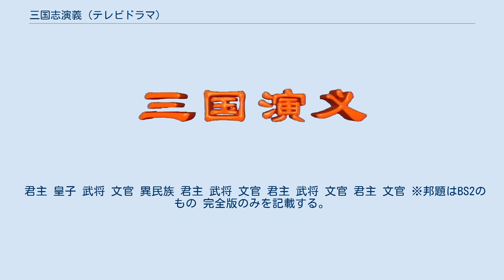三国志演義 (テレビドラマ)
『三国志演義』（さんごくしえんぎ、簡体字中国語: 三国演义）は、羅貫中作の通俗歴史小説『三国志演義』を題材とした中国中央電視台（CCTV）製作のテレビドラマである。
 日本でテレビ放送やソフト化された際の邦題は『三国志』、『三国志演義』、『三国演義』、『眞説・三国志』など複数ある。
 『三国志演義』を題材とした作品はそれまで数多存在していたが、その規模の大きさから全編の完全映像化は不可能とされてきた。
しかし、1991年7月に国家的事業として製作を開始した。
製作費は当時の日本円でおおよそ100億円超、動員された中国人民解放軍のエキストラは延べ10万人以上と、中国映像史上空前の規模で行われた。
 現実感と迫力の追求のため、CGやミニチュアは用いられず、曹操が建築した銅雀台や赤壁の戦いの陣営のセットは原寸大で再現、赤壁の戦いの撮影はそのセットや船舶を実際に燃やして行われた。
武将の一騎討ちの場面も、武将役の俳優が代役のスタントマン無しで行っている。
 3年の収録の後、1994年旧正月に第1話がオンエアされると大きな反響を呼び、放送時間になると、中国の繁華街から人が消えると言われた。
飛天賞の最優秀作品賞・最優秀男優賞・美術賞・金鷹賞・金龍賞・中国政府五一賞他、賞を総なめした。
それまで中国では悪役だった曹操役の鮑国安も主演男優賞が与えられ、話題になった。
 全84話の完全版はNHK衛星第2テレビジョン（BS2）にて1995年4月から9月までに日本語吹替で放送された。
香港発CSチャンネルのMATVムービーアジアでは普通話・広東語二重音声で放送された。
 国際スタンダード版（全19巻・各巻90分の短縮編集版。中国では「精編版」と呼ばれる。日本におけるテレビ放送では38話に分かれる場合が多かった）は地上波テレビ局のKBS京都・テレビ金沢・千葉テレビ・テレビ神奈川・青森テレビ・TOKYO MX・サンテレビ及びCSチャンネルの衛星劇場・チャンネル銀河などで放送された。
 君主 皇子 武将 文官 異民族 君主 武将 文官 君主 武将 文官 君主 文官 ※邦題はBS2のもの 完全版のみを記載する。